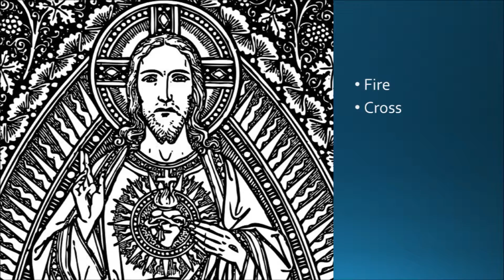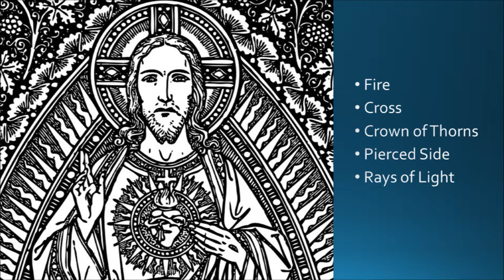Homily 2 Sacred Heart Image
First Friday Devotion to the Sacred Heart of Jesus
St. Columbkille Catholic Church 2015
Papillion, Nebraska